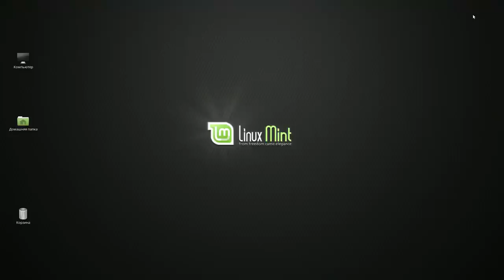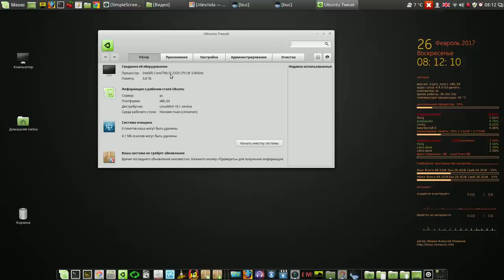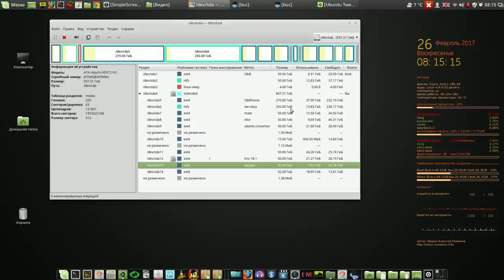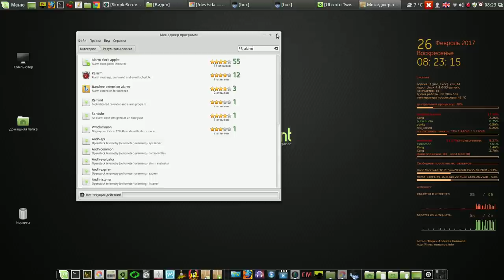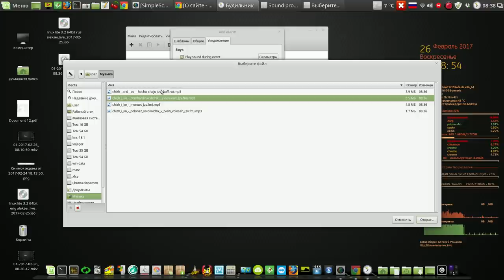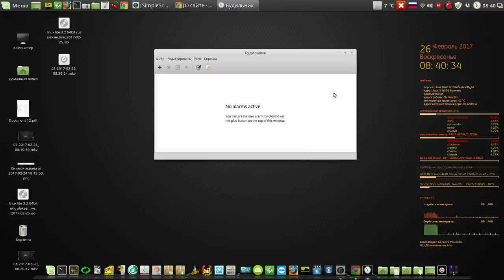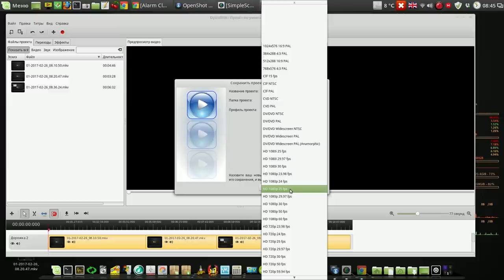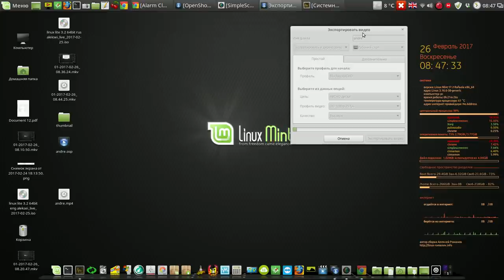Тиринг или мельтешение и парочка фенечек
Мой сайт Тиринг или мельтешение и парочка фенечек